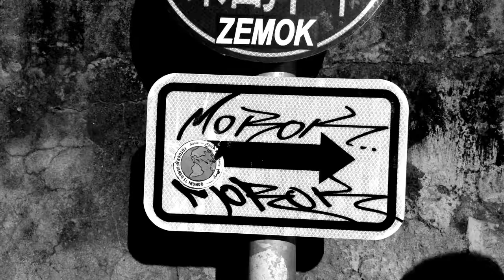Dance Choreography // Black Eyed Peas-Street Livin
Dance Choreographer :yuuzi
Photographer ：Yun Ru / Instagram : @_yunru27
Editor : Yun Ru